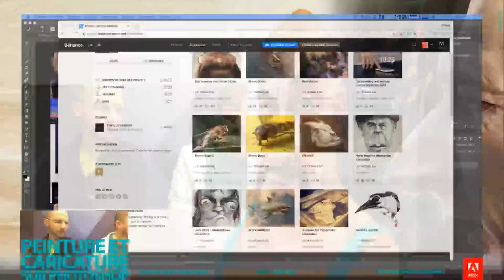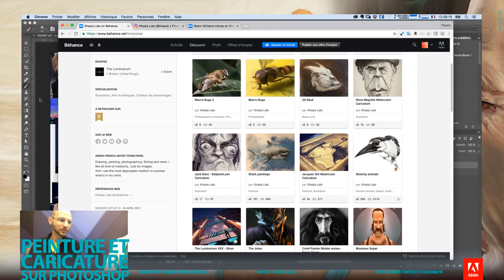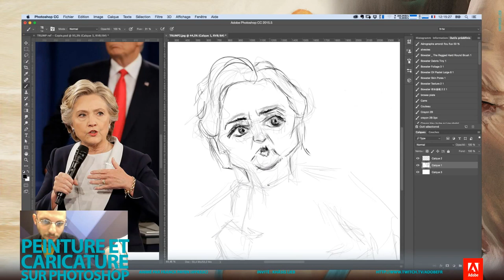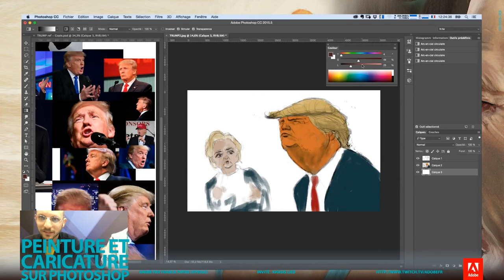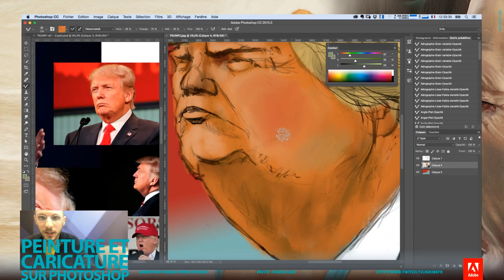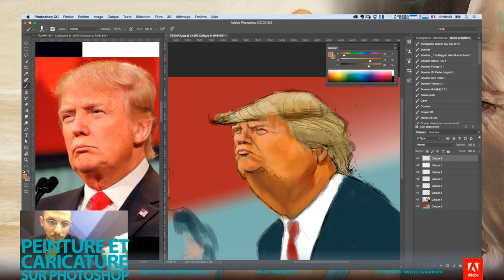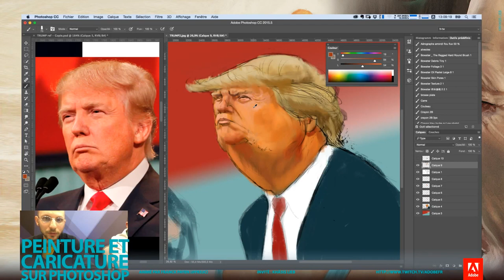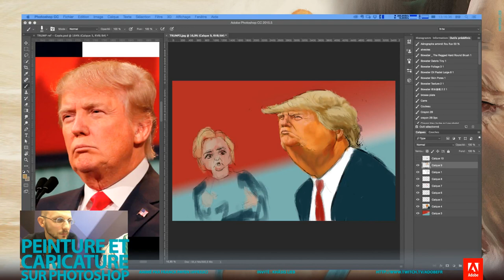Masterclass Photoshop avec Khasis Lieb : Peinture et Caricature | Adobe France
@khasislieb, illustrateur numérique nous guidera pour cette session dessin. Entre théorie (travail des couleurs sur le visage, compréhension des transparences) et pratique (recherches appliquées et expérimentations) il vous fera découvrir la caricature, et surtout la construction faciale, les volumes et les expressions à l'aide des outils de peinture de Photoshop. Rejoignez-nous si vous êtes avides de trucs et astuces appliqués